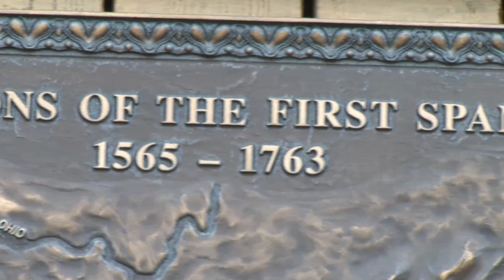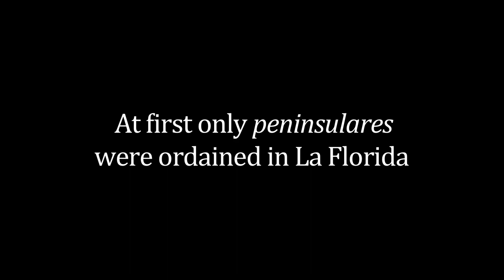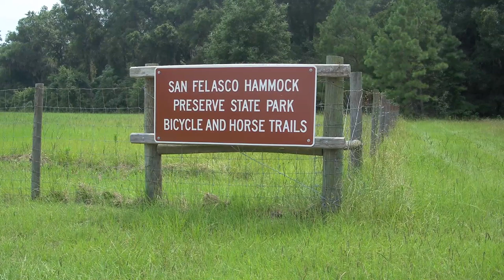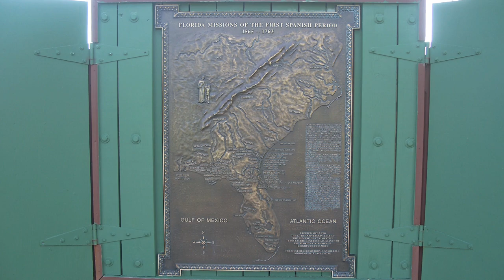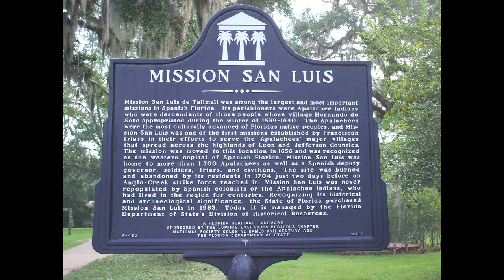Michael Gannon: The Franciscan Presence in Florida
00:26 - Professor Gannon's Academic Background and the Franciscan Missions in Florida

04:04 - The 1966 Conference: Spanish Explorations and Settlements in the American Borderlands

07:48 - Destruction of a Robust American Indian Christian Community